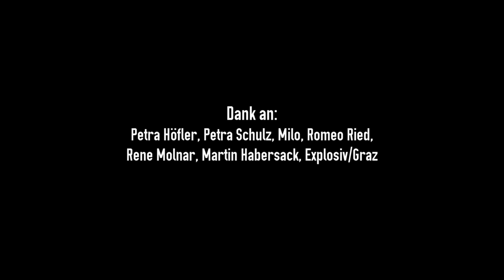LOVE GOD CHAOS - Sydonia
'Sydonia' das vierte Video aus dem Debutalbum 'Wo das Meer am tiefsten ist' der Grazer Rockband 'love god chaos'. Produziert von reziprok.